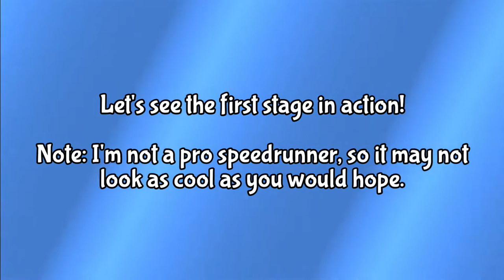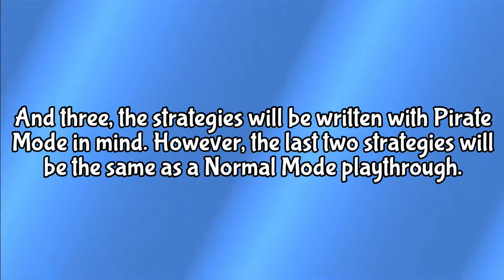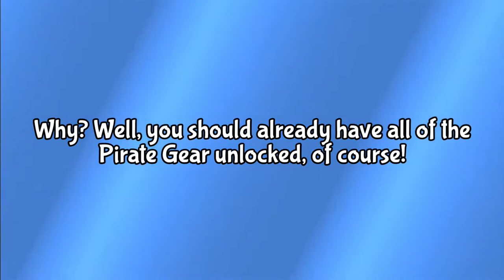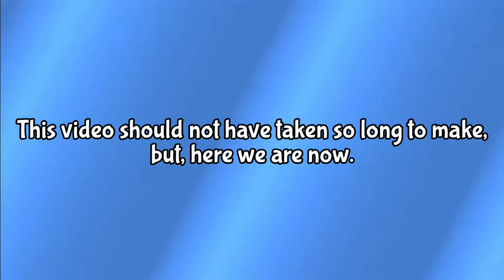Fight Like A Pirate! - Video #4 - Shantae: Extra Material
Everyone knows E3 has been really boring this year so far, even me! But, let's all get happy for the return of Shantae: Extra Material! Today, I'm doing every boss in Shantae and the Pirate's Curse in Pirate Mode! I also included a bonus and a sneak peek to the next video!

One more thing, I discovered a typo I made near the end of the video after producing it. But, I thought to myself, "I've kept them waiting long enough," so, I just kept it in the video. I'll make sure this doesn't happen again.